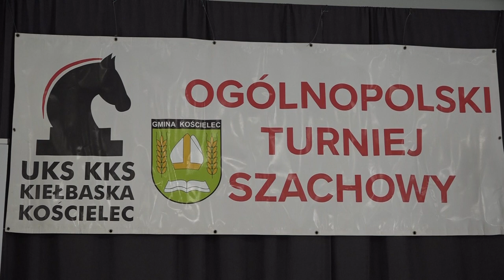Zakończenie VI Ogólnopolskiego Turnieju Szachowego o Mistrzostwo Gminy Kościelec